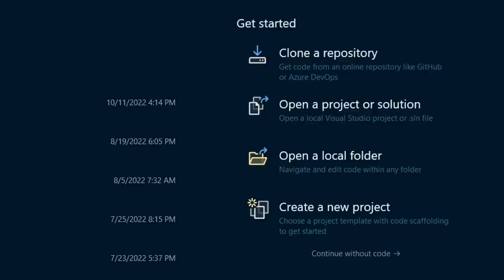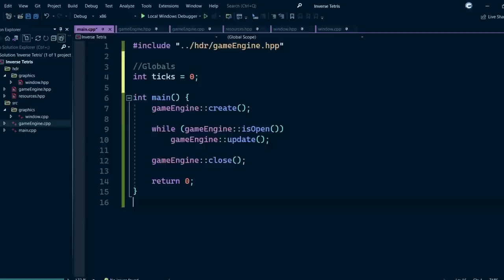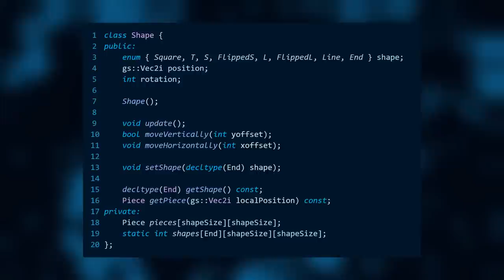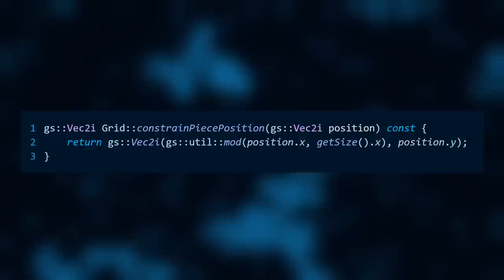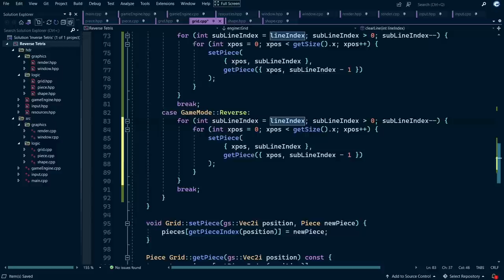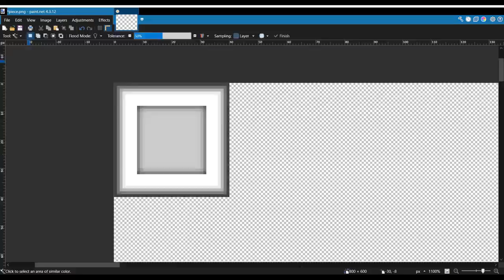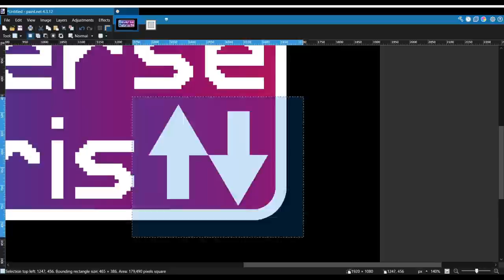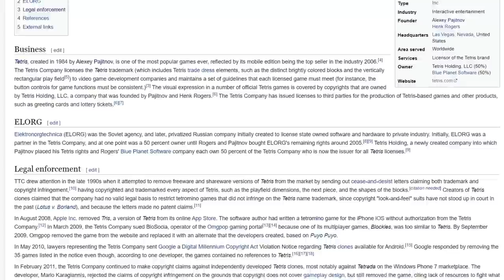I Coded Tetris but there's a Catch...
I managed to code the most bizarre version of Tetris imaginable. A multidirectional Tetris.

In this video I go through my latest coding project, Reverse Tetris. It's Tetris but the catch is that the shapes generate in the middle of the grid and alternate between falling downwards and upwards.